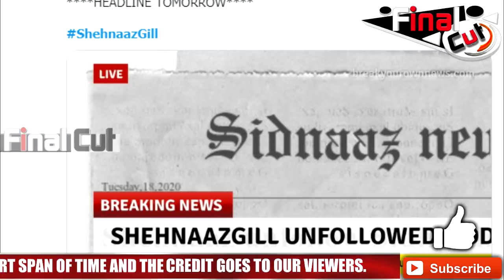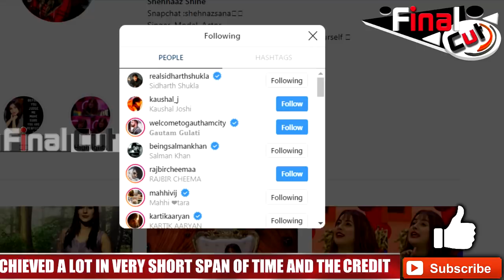What! Shehnaaz Gill UN-FOLLOWED Siddharth From Her Account